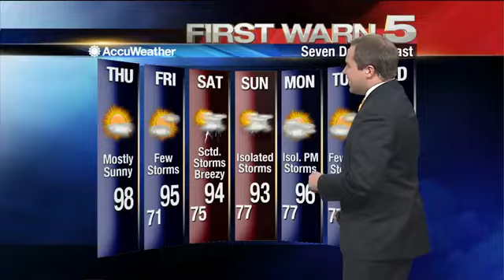Thursday's Weather 6 - a.m.